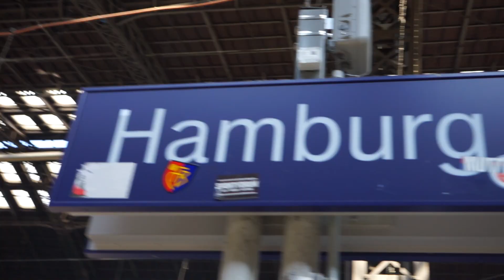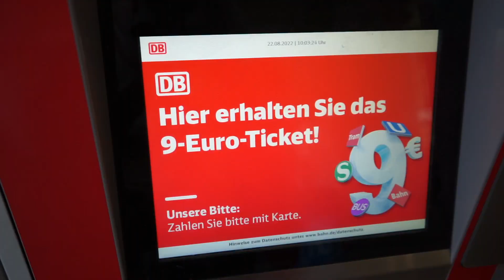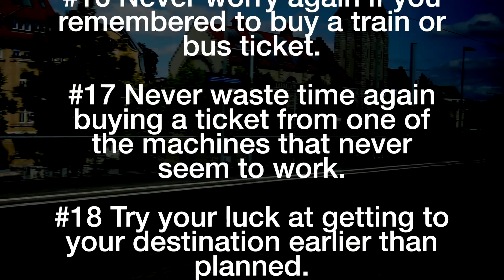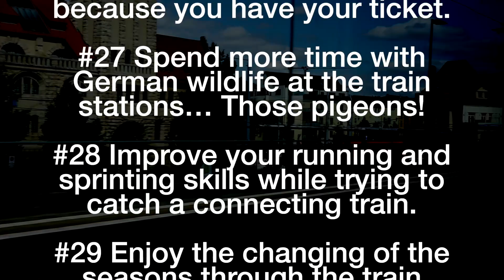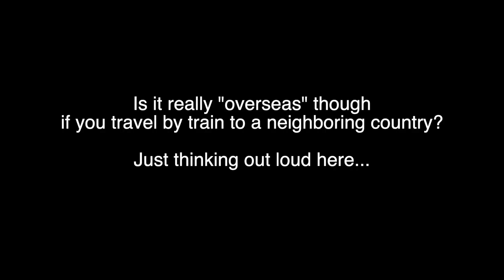Why YOU Should get the Deutschland-Ticket | Save Money on Travel in Germany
The ticket I've been waiting for is finally here! The Deutschlandticket! 49 Euros and you can travel all of Germany. In this video, I share some reasons why you should get the ticket and at the same time share some of the things I love about this ticket!

Are you getting the ticket or have you gotten it already?

About Me:
I’m Oshando or you can just call me "OJ" and I’m from Jamaica. I am currently living in Germany and I have a passion for travel, running, cooking, hiking and just being out in nature. I’m easy going, always laughing, spontaneous and always trying to find ways to exit my comfort zone.